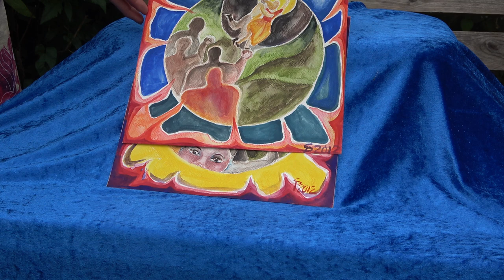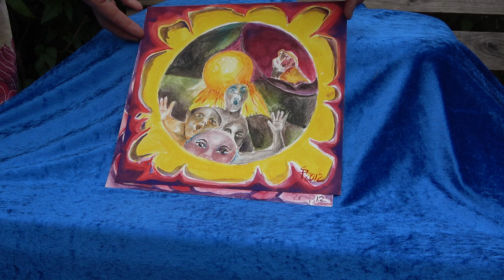Märchen und Bilder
Ich erzähle ein Märchen aus Argentinien und zeige dazu mein selbstgemaltes Kamishibai. Diese Geschichte repräsentiert das Element Feuer...es handelt von der rettenden Kraft großer Liebe.

Viel Freude damit und lasst euch wärmen!